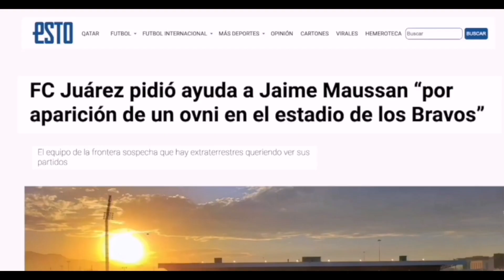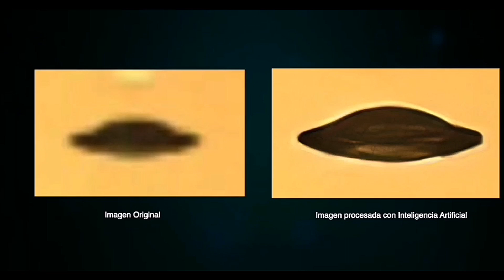Ovni sobre el estadio de fútbol de los bravos en cd Juárez